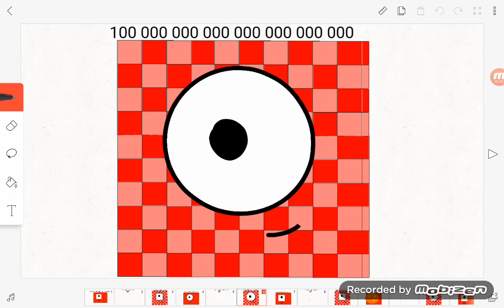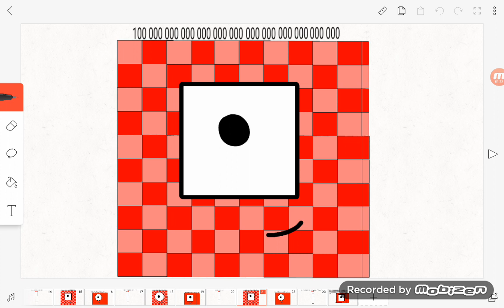Numberblocks quintillion and up